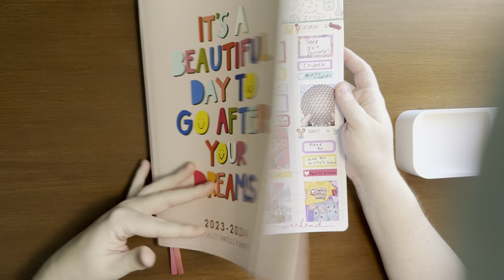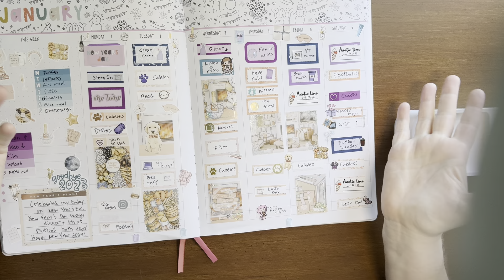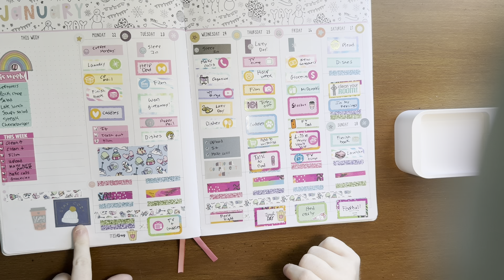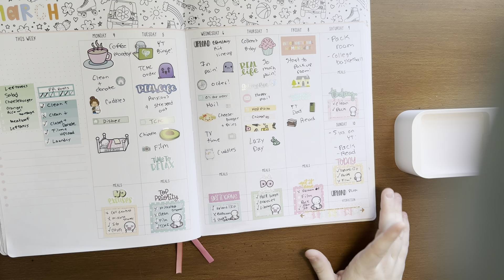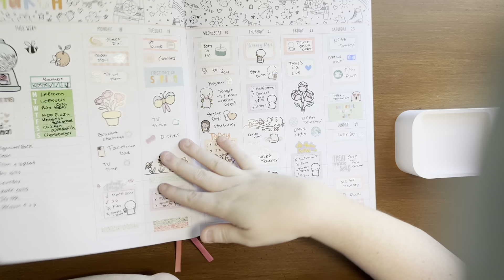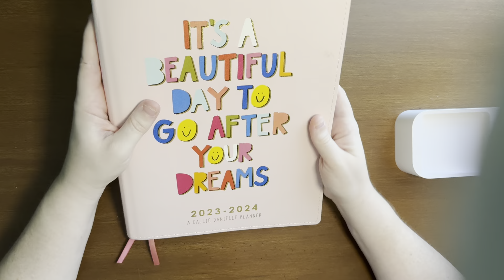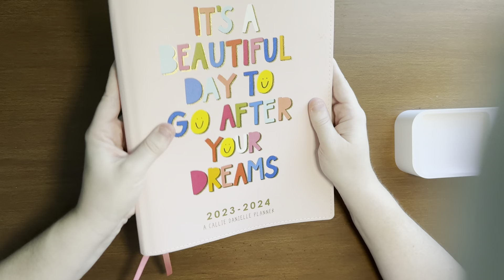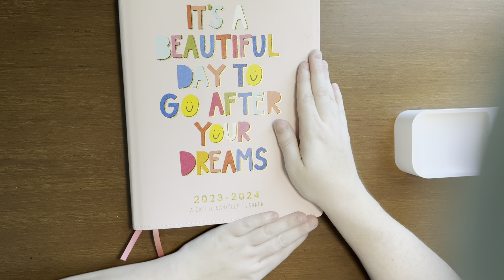January-March 2024 Callie Danielle Planner Spreads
Carlea Plans:
*If there is a sale with a code you can still mention AMY in the notes for my freebie!